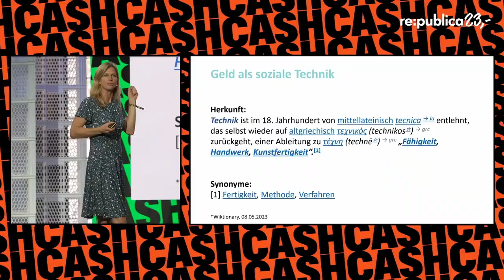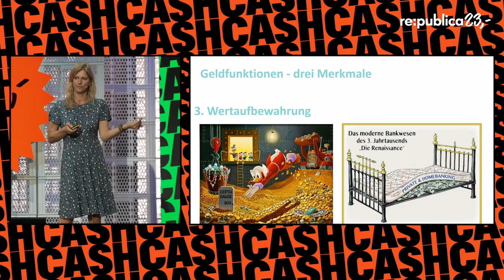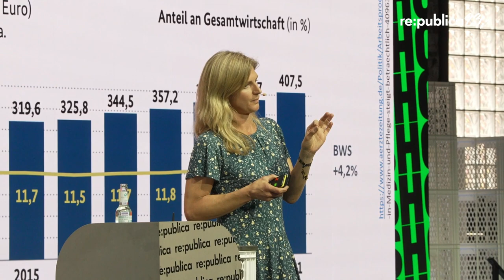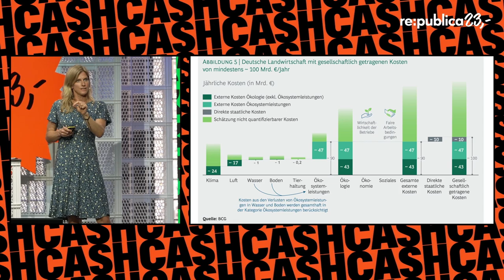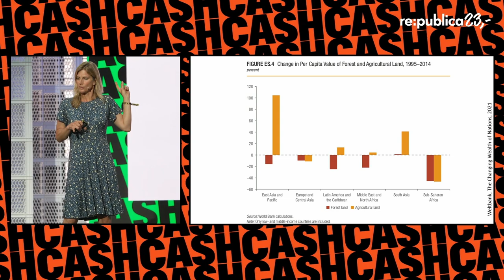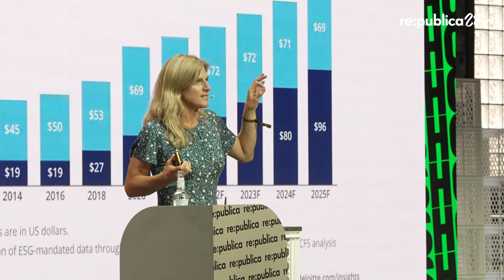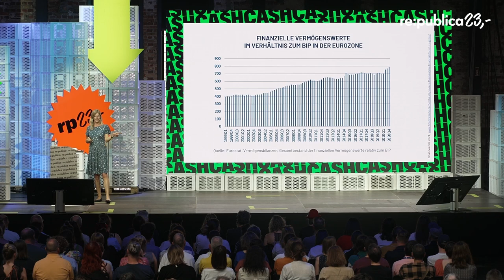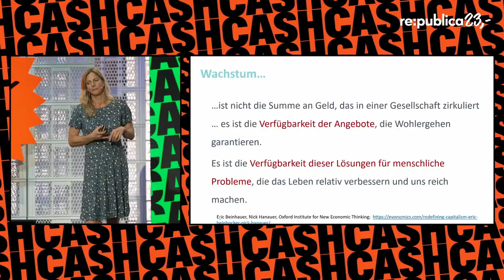re:publica 2023: Maja Göpel – Cash: Alles im Flow?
Cash: Alles im Flow?

Unsere Realität kommt sehr dinghaft daher. Produkte, Mengen, Summen: alles was angehäuft werden kann, ist wertvoll. Was aber, wenn unsere Wirklichkeit geprägt ist von Prozessen und Beziehungen, die weniger sichtbar aber mindestens so kraftvoll im Hintergrund wirken? Komplexe Systeme verstehen wir nur mit Aufmerksamkeit für beides, Stocks und Flows.